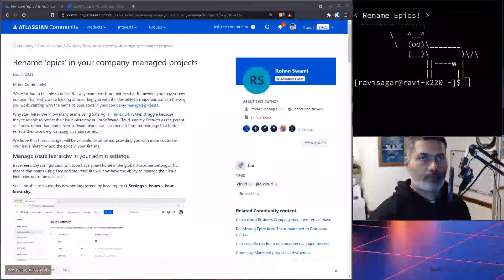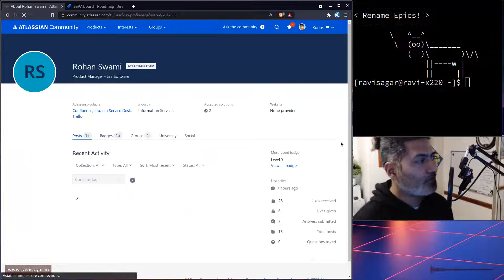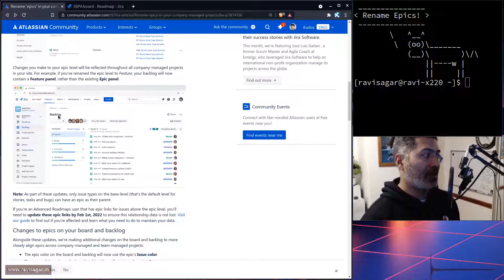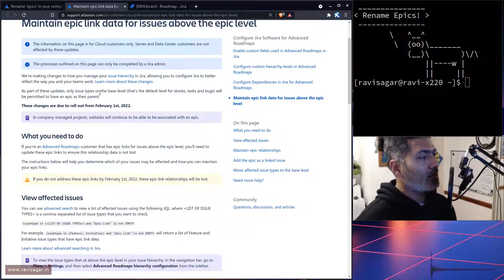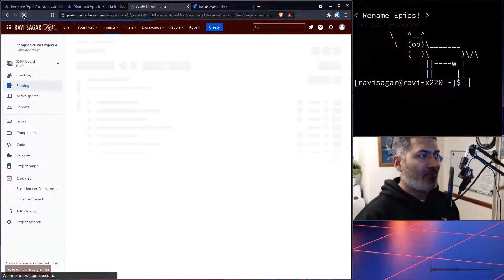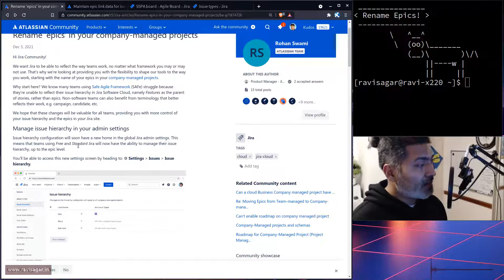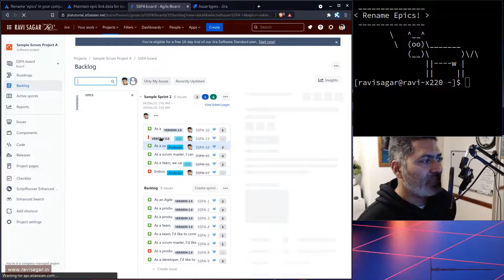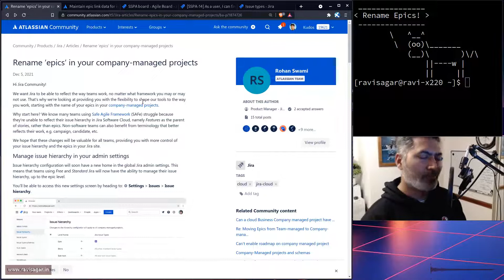Atlassian Updates - Finally you can rename Epics!!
Great news for all, finally you can rename Epics in Jira and if you are using Advanced Roadmaps then you will be able to also rename your Hierarchy level, this can be super useful for organisations using SAFe where they may want to use Initiatives - Epics - Feature - Story - Task levels.

1. Jira Quick Start Guide (Book)
3. Jira 7 Guide for Administrators and Developers (Video course)
4. Jira 7 Essentials (Video course)

5. Google Apps Script tutorials

Social